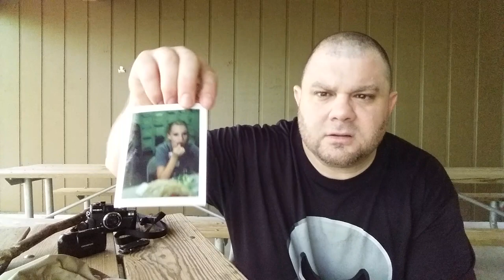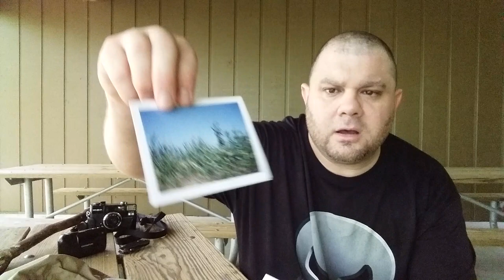Pack film & Craft & Vision, Matt Day, and Amar Talwar: All On Point part 1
Go check these guys out.